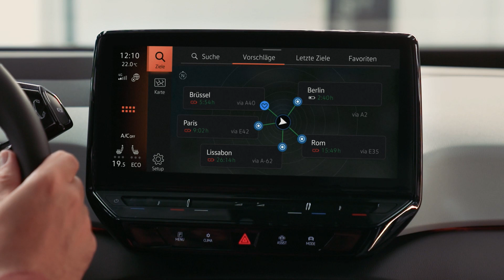ID. Rundgang - Navigation | Volkswagen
Wohin es auch geht, Dein ID. führt Dich gerne ans Ziel. Sag einfach per Sprachbefehl wohin Du möchtest oder gib Dein Ziel im Infotainment ein. Hier kannst Du neben Deinen Favoriten auch Vorschläge oder interessante Sonderziele anzeigen lassen. Bei der dynamischen Routenplanung berücksichtigt Dein ID. automatisch den aktuellen Ladezustand und plant auf Grundlage Deiner Fahrweise passende Ladepunkte ein.

Stromverbrauch: 15,2 - 16,6 kWh/100 km. CO₂-Emissionen: 0 g/km. Symbolfoto. Stand 04/2024.